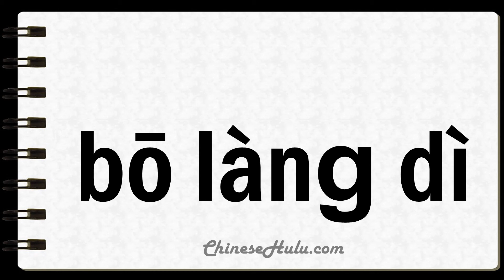How to Say Wavily in Mandarin Chinese